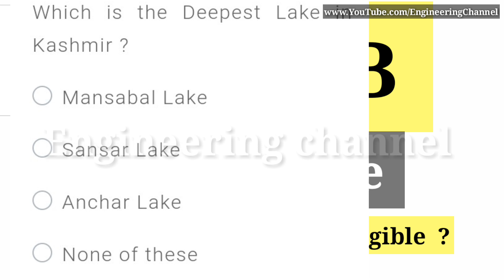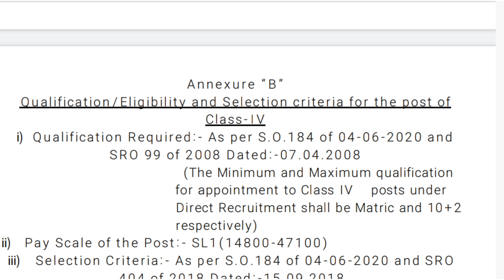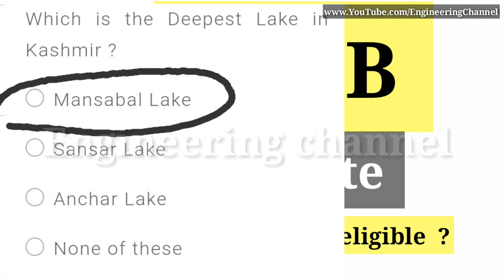Jkssb class iv Exam Date / Are Graduates Eligible ?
In this video we are going to discuss the examination date of Class IV which will conduct by jkssb .
On 10th November 2020 jkssb conducted the examination of Panchayat Account Assistant.
The Number of Candidates in jkssb class IV is much more as compared to jkssb panchayat Account Assistant .There is a need to make the good arrangement  because of harsh environment.
Watch the  complete video in this video we have discussed  when the admit card will be release and particularly regarding those candidates who have applied for the class for the jkssb but their qualification is more than 10 plus two .In the previous notification jkssb clear that candidates having qualification more than 10 + 2 or not eligible for the class 4th posts .There will be separate  recruitment for such candidates   having the the Qualification more than 12th

Keep supporting

1.Redmi Note 9
2.i3 Laptop for student
3.Top Power bank Disclamer